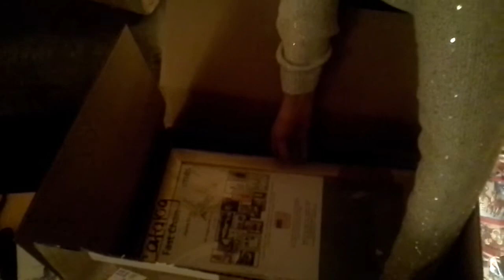Angela opens outdoor frames for Breeder's Cup sign